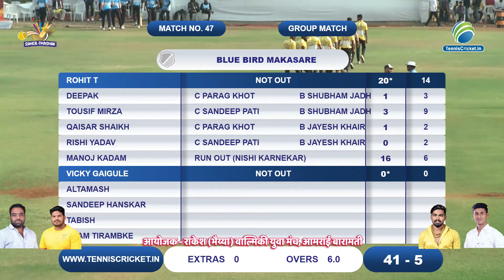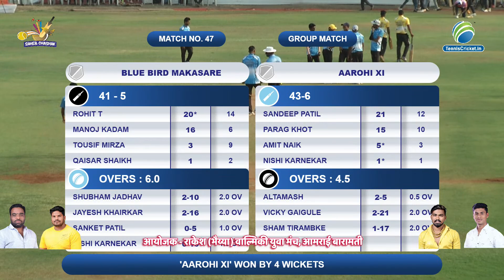Blue Bird Vs Aarohi XI | Saheb Chashak 2023 | Baramati